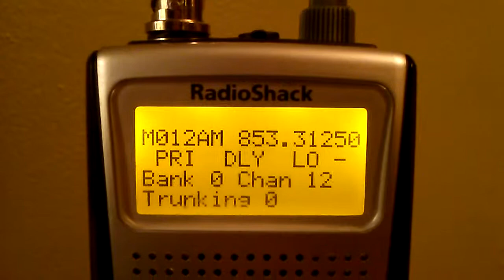Sheboygan Fire Department pageing tones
Sheboygan scanner

These tones are for ladder 5 and med 2